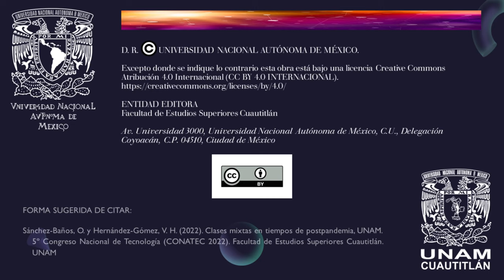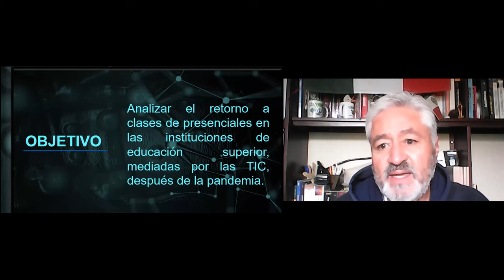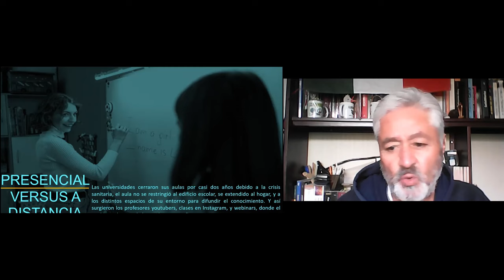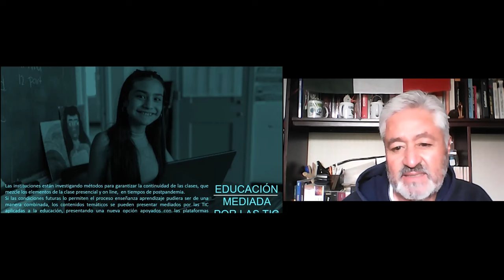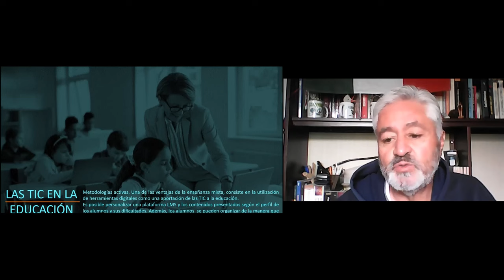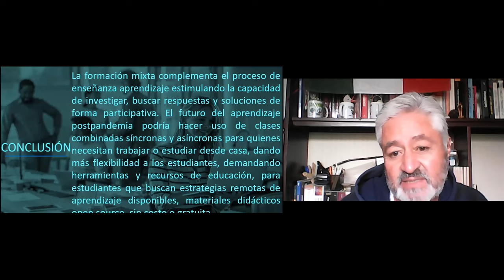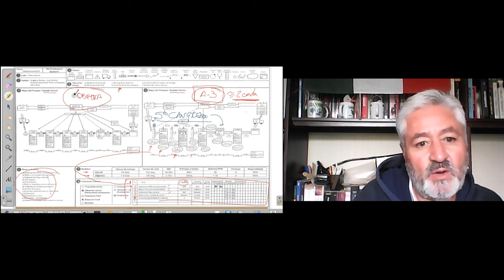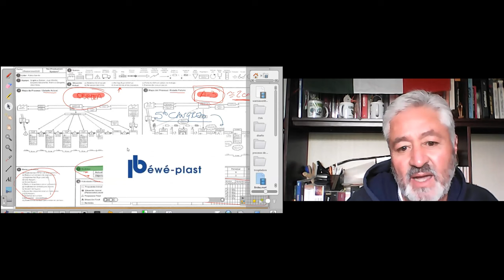Clases mixtas en tiempos de postponedemia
Autores: Oscar Sánchez-Baños y Víctor Hugo Hernández-Gómez.

FORMA SUGERIDA DE CITAR:
Sánchez-Baños, O. y Hernández-Gómez, V. H. (2022). Clases mixtas en tiempos de postpandemia, UNAM. 5º Congreso Nacional de Tecnología (CONATEC 2022). Facultad de Estudios Superiores Cuautitlán. UNAM